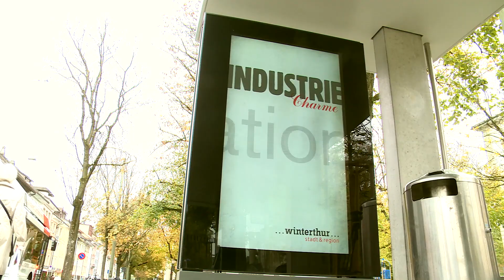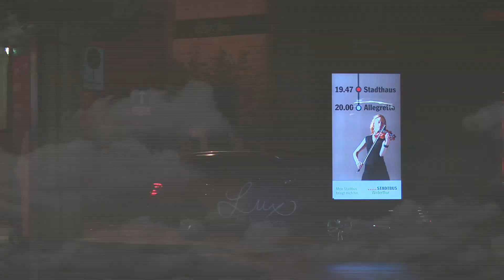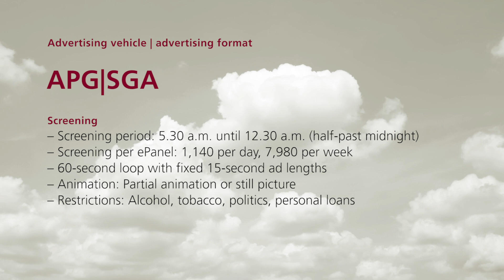City ePanel Winterthur (english)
Animated advertising on streets and squares